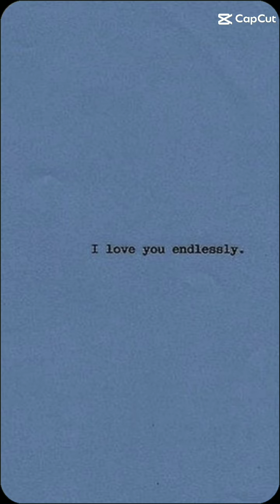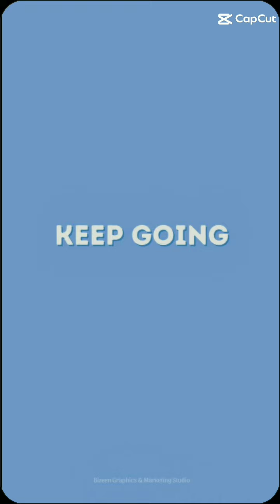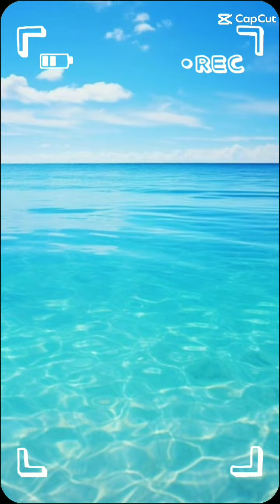BTS Blue Aesthetic(BTS Edit)💙